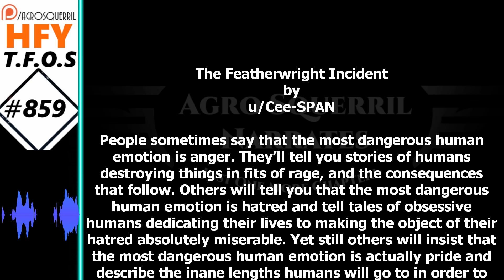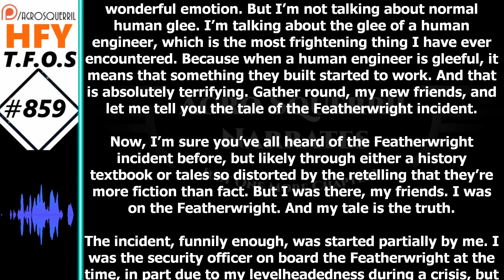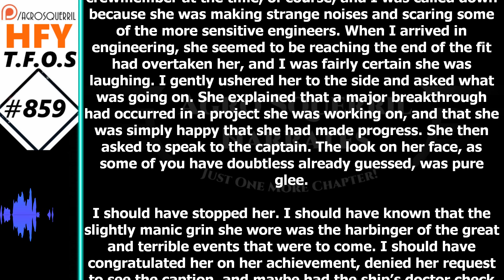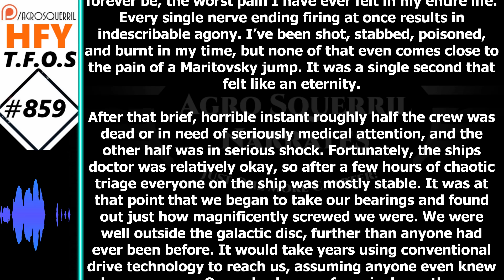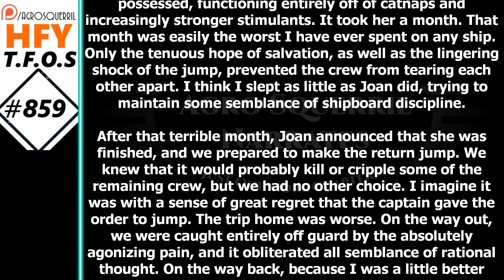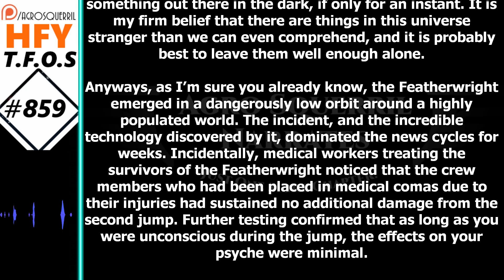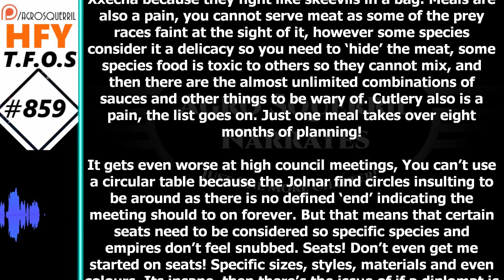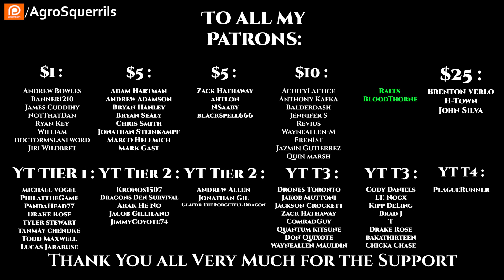SciFi Story- The Featherwright Incident & Diplomatic Chairs (Humans are space Orcs\HFY\TFOS859)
Original Story :
Want to support Channel?
Thank you to Tier 4 and 5 Patreons and Channel Members:
Brenton Verlo
John Silva
H-Town
PlagueRunner
FallenAngel
BuzzKillington
Datamagnet

{TimeStamps}
00:00 Intro
00:36 The Featherwright Incident
12:00 Diplomatic Chairs